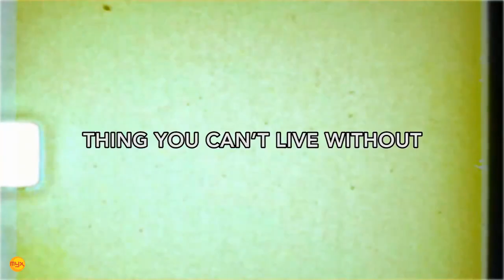SB19 members reveal their celebrity crushes! 👀 Plus, Josh reacts to his viral Toni Gonzaga meme! 😂